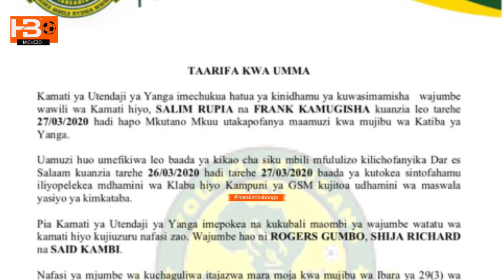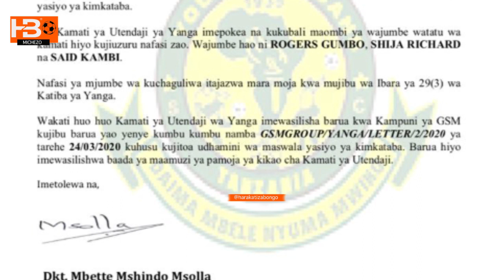Yanga kisa GSM kujitoa yasimamisha wajumbe wawili| watatu wajiuzuru wenyewe nafasi zao